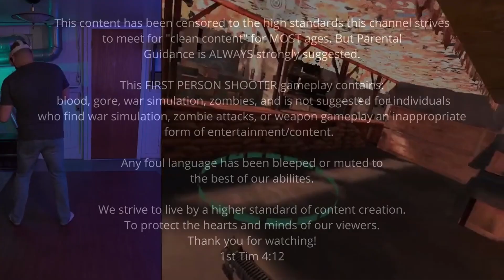#18 Content Theft is The New Normal - The Legacy Cast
Content theft is RAMPANT and platforms that highlight "short" content are willingly letting it happen and defaulting your settings to make sure it does to every new piece of content you create. Tim Lee talks about the "cheapening of content on the internet" in this episode of The Legacy Cast.
See our Tech and Life Channel @LegacyStudio
See our Art channel: @LegacyArtStudio
The Legacy Cast believes everyone has a legacy worth sharing, a legacy is a universal language everyone can understand, and this show strives to bring meaningful conversation full of laughter, meaning, and purpose. If you enjoyed this episode, please leave us a comment or rate our podcast wherever you get your podcasts!